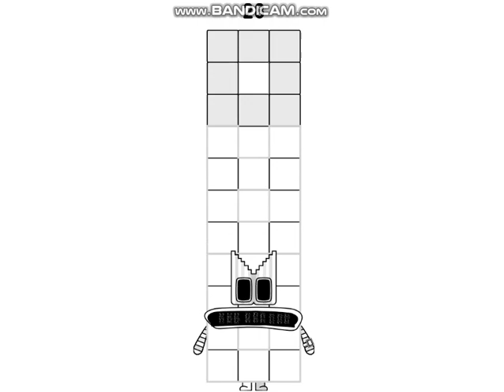Uncannyblocks Band RRD 3